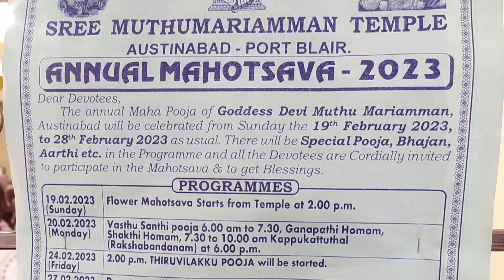Flower Mahotsava 2023| ANNUAL MAHOTSAVA | Austinabad MuthuMariamman Temple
Flower Mahotsava 2023 | Annual Mahotsava 2023 | Austinabad MuthuMariamman Temple

Annual Mahotsava is 10 days Celebration

Flower Mahotsava
Mala Darana
Fire Walking